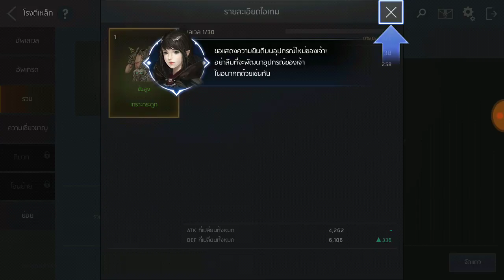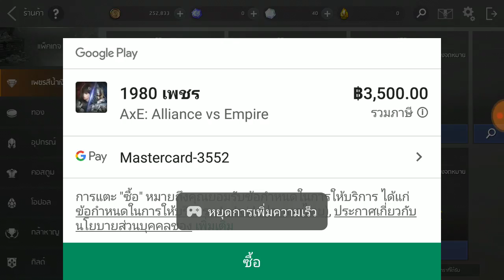AxE: Alliance vs Empire ภาพสวยสเปคสูง